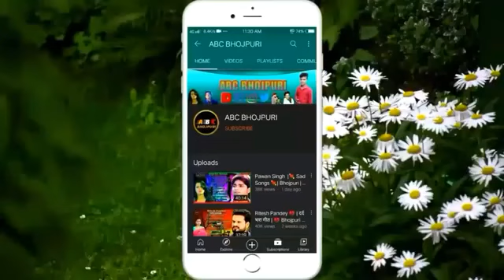Nonstop Song pawan singh | Bhojpuri Old Song pawan singh |मोहब्बत अब बेचता |भगवान बड़ी फुर्सत से